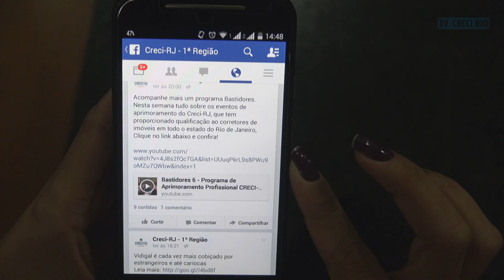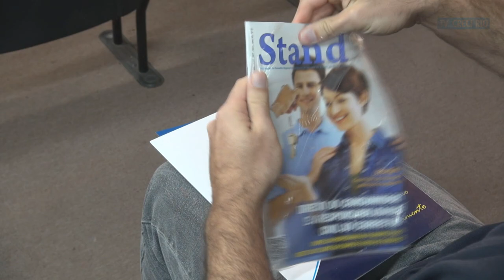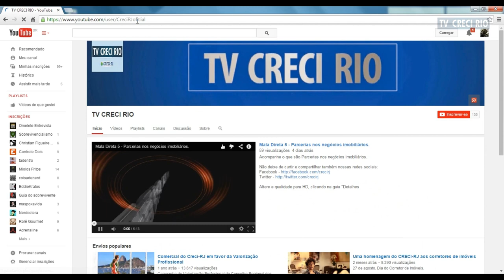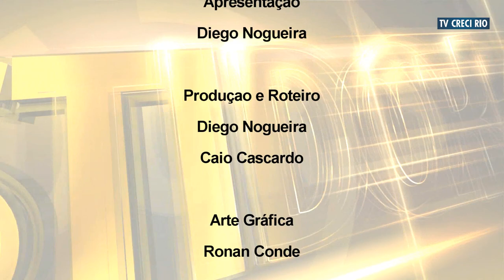Bastidores 7 - Canais de Comunicação do Creci RJ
Acompanhe como todas as informações são preparadas para o Corretor de Imóveis.

Altere a qualidade para HD, clicando na guia "Detalhes